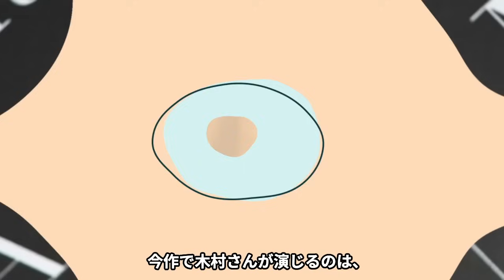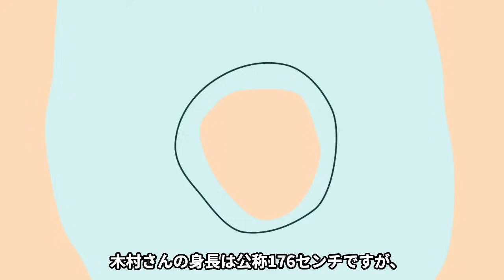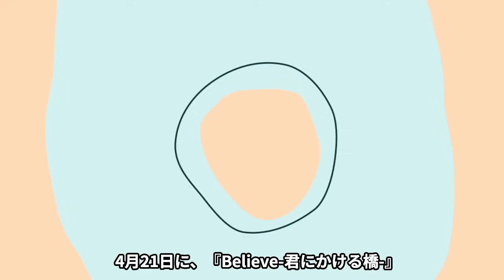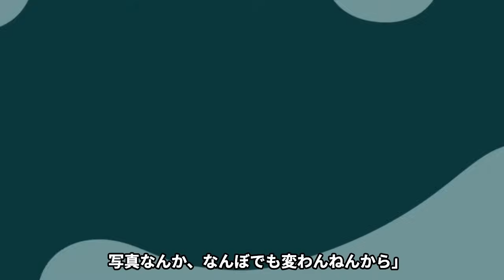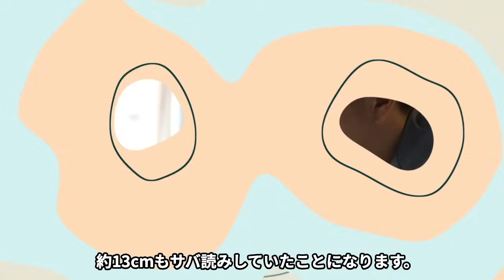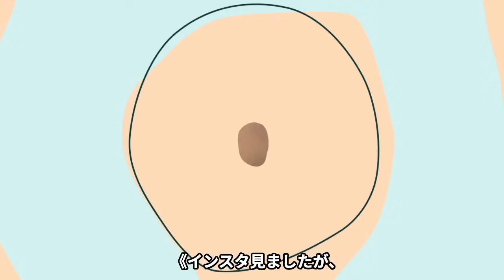木村拓哉が『believe』共演女優のせいで本当の身長が発覚、公開処刑状態でヤバい！番組制作中に起きたプライドの塊全開の様子にあいた口が塞がらない！！【芸能】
木村拓哉さんが6月16日に

更新したInstagramで、

出演中のドラマ

『Believe－君にかける橋－』（テレビ朝日系）の

クランクアップを報告しました。

これまで、木村さんの’身長’をめぐって

たびたび話題になってきましたが

今回、共演者である斎藤工さん、

一ノ瀬颯さん、天海祐希さんとの

4ショット写真、

天海さんとのツーショット写真を

投稿したことにより、

再び身長問題について

ツッコミの声があがってしまっているようです。